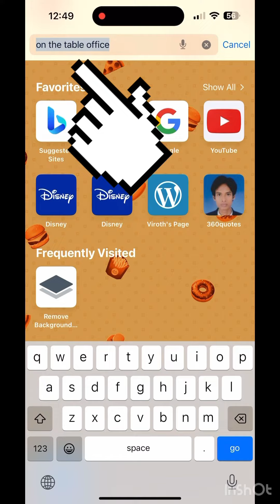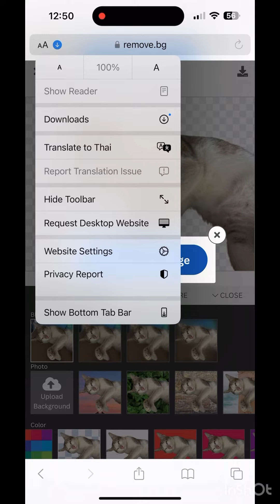How to remove background from your pictures/របៀបដកផ្ទៃខាងក្រោយនៃរូបថត👍🏼🤩📱videos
Hi guys! More video more ideas, more fun, more general knowledge. Thanks 🙏